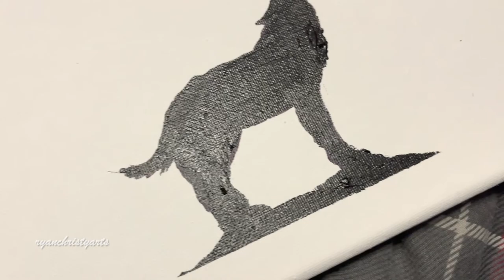Wolf | Northern Lights | Daily Challenge #244 | Acrylic Painting Demonstration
How to paint wolf on a canvas using acrylic paint

How to Paint Abstract Painting